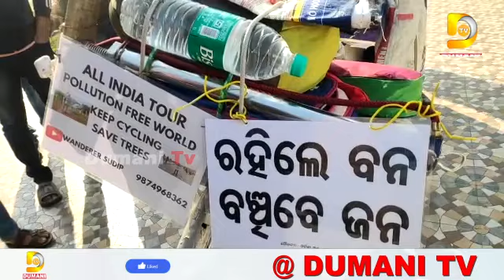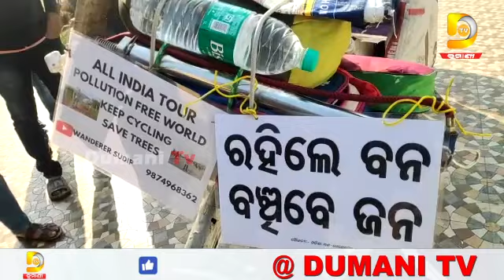ସାଇକେଲରେ ଯୁବକଙ୍କ ଭାରତ ଭ୍ରମଣ